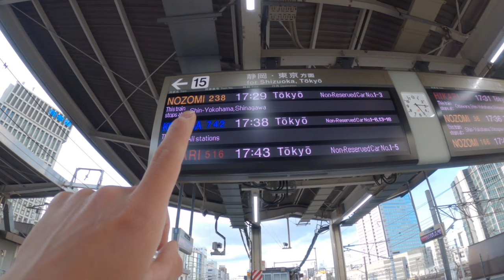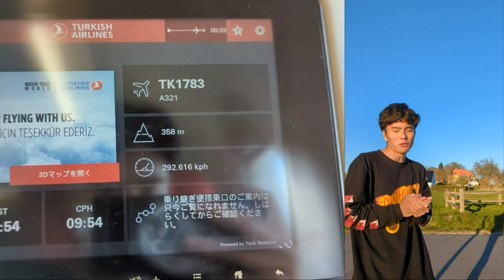[重大!!必ず確認]突然の出国飛行機旅！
名古屋→コペンハーゲンまでの道のりを簡単に動画にしました。細かい移動は自転車のトラベルバッグ等荷物が多く撮影を断念したため、所々飛んでますがこんな感じでした！